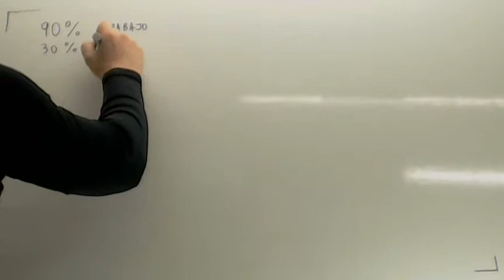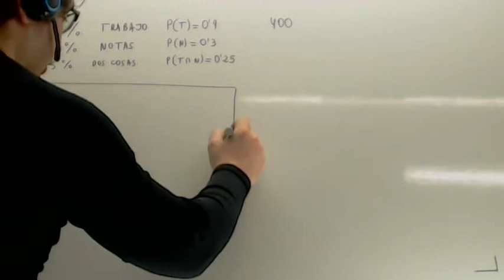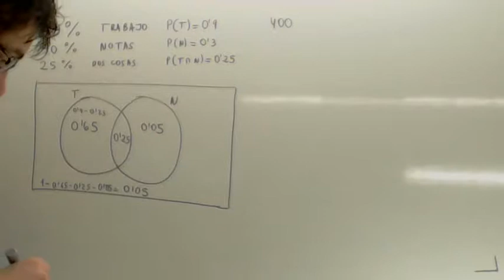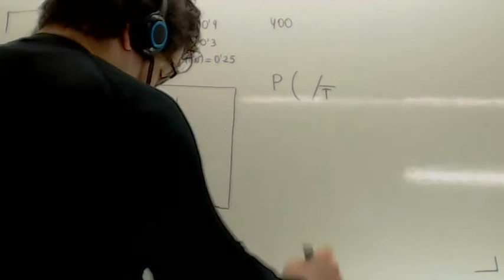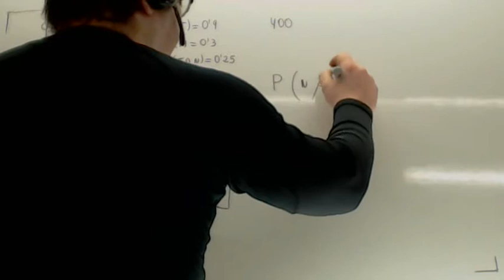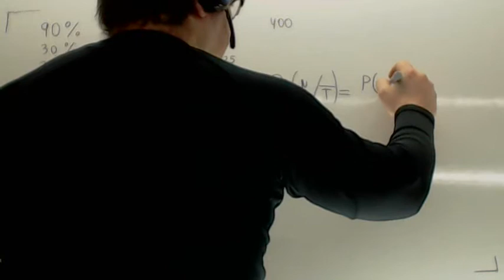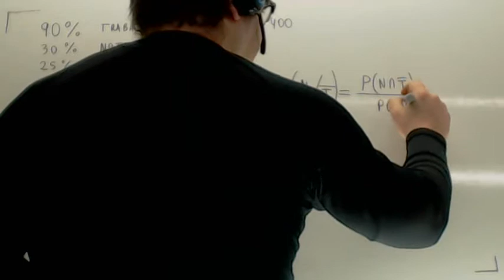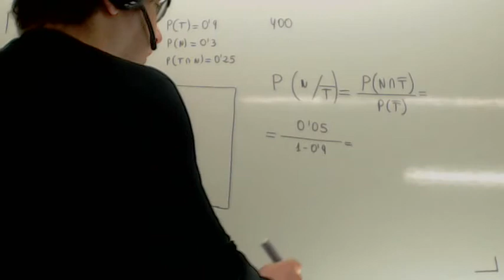Probabilidad clasica 05 Usero